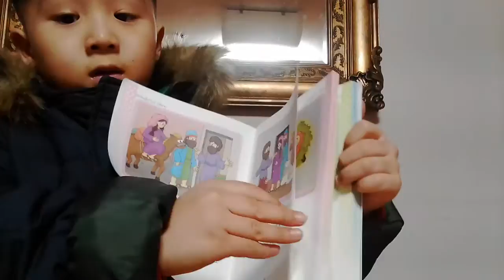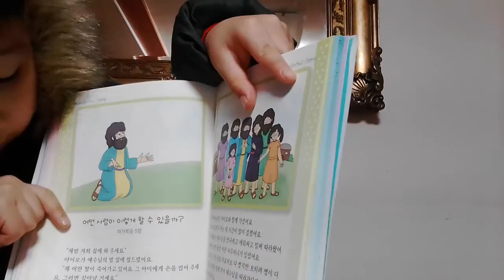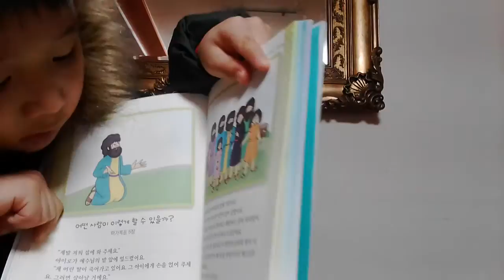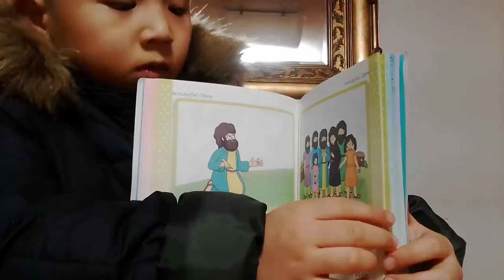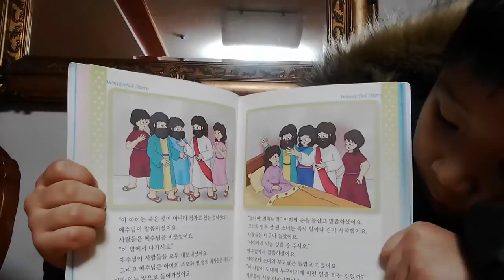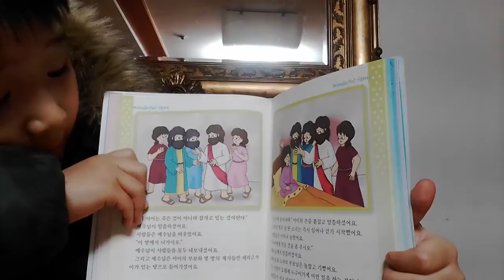‹Kids›Soo：원더풀스토리 어떤 사람이 이렇게 할 수 있을까